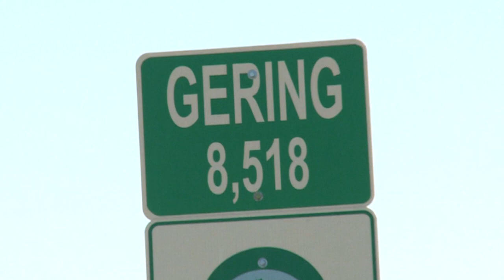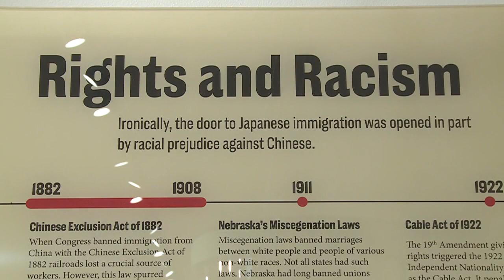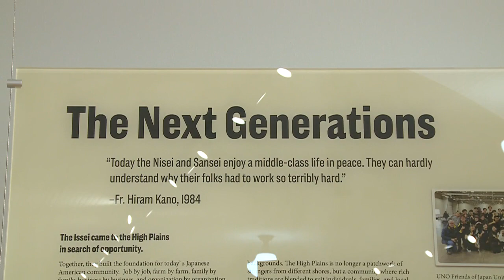Japanese Hall grand opening set for June